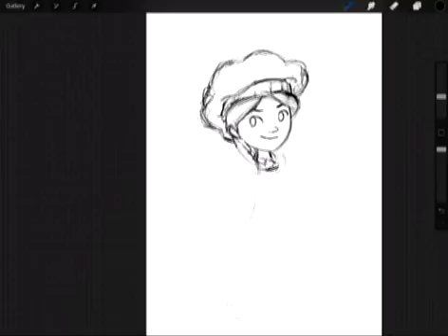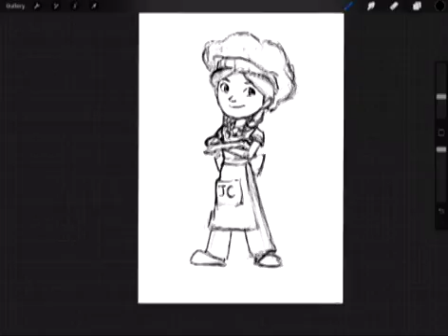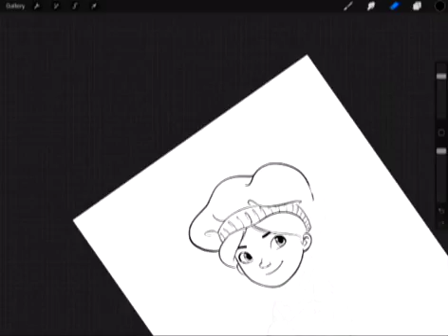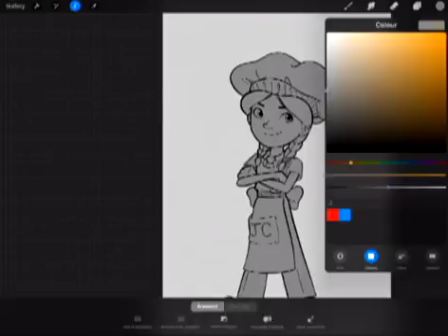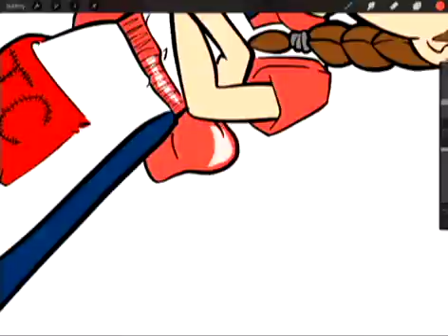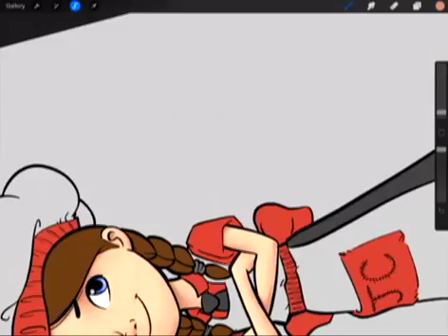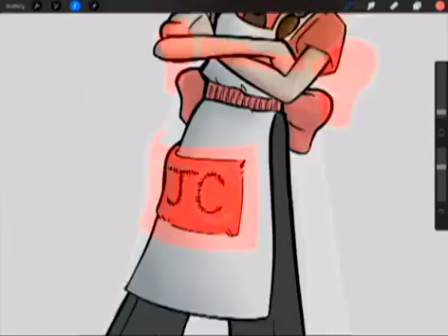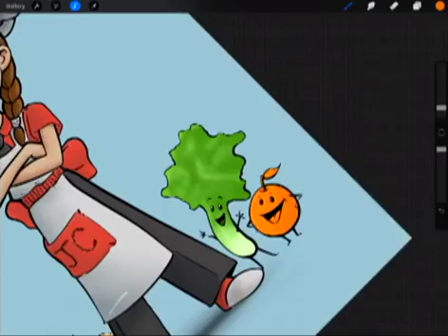My Style Monday - SpeedPaint - Junior Cook Jaicee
My Style Monday!

Here is a SpeedPaint of my little Junior Cook Jaicee. She is based off of my younger sister who loves to cook everything imaginable. Earlier this week she asked me to draw her, I wanted to take it a step further, so I added her hobby! I've always loved drawing little children doing what they love and maybe adding some type of imagination friend to help the kids with their trials to make them stronger.

I really enjoyed drawing her. I first sketched her out in my sketchbook, and loved the idea. I went strait to my Ipad Pro to start creating.

This picture took me about 4 hours to draw from start to finish.

Editing Software: Adobe Premiere & Handbrake